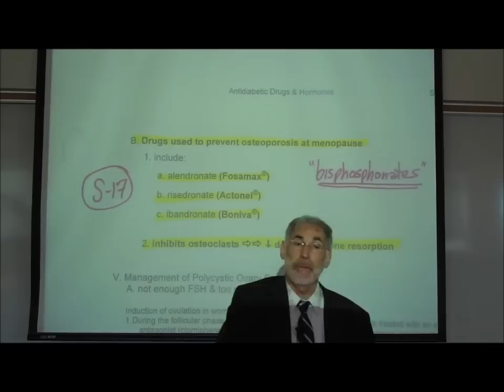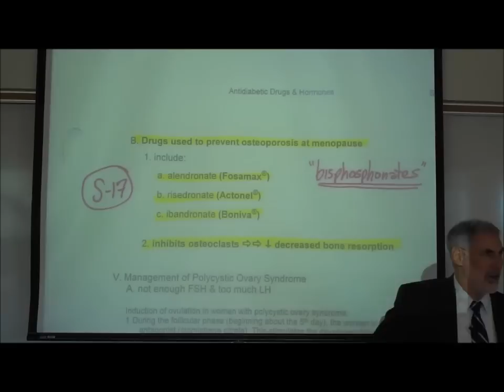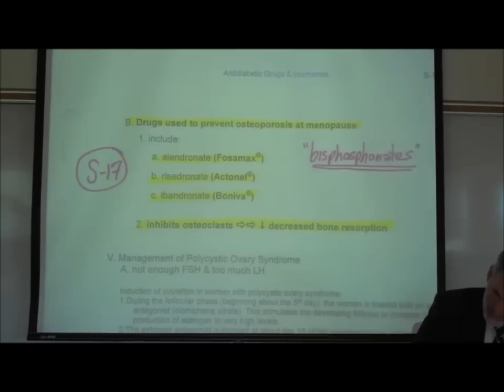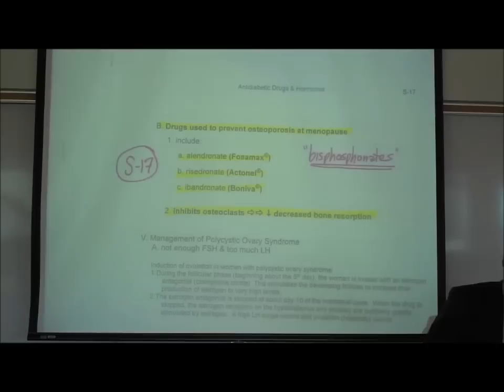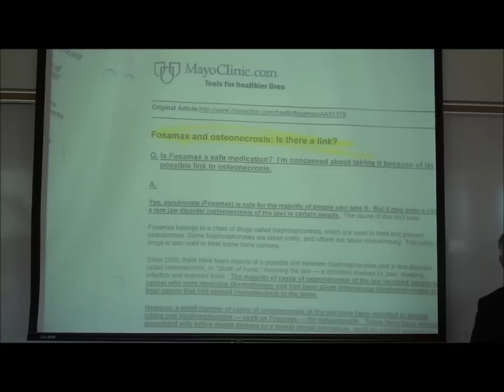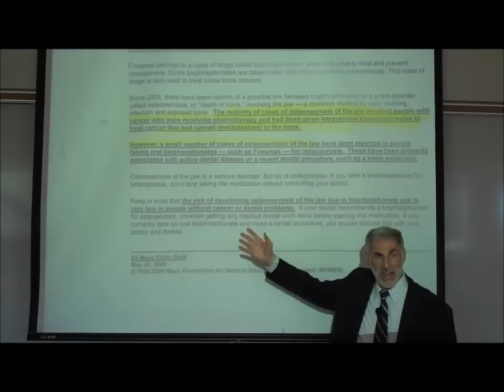The Bisphosphonates Used in the Treatment of Osteoporosis by Professor Fink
In this Video Lecture, Professor Fink presents the Bisphosphonate Drugs used in the prevention of osteoporosis, as well as their mechanism of action and adverse effects.  Reference is made to osteoclasts, necrosis of the mandible, Fosamax (alendronate), Actonel (risedronate), & Boniva (ibandronate).

Down-loadable e-Books of the Lecture Outlines by Professor Fink can be purchased from the WLAC Bookstore

“Hard Copy” Lecture Outlines can be purchased from the WLAC Bookstore